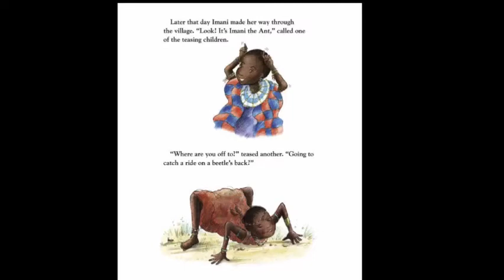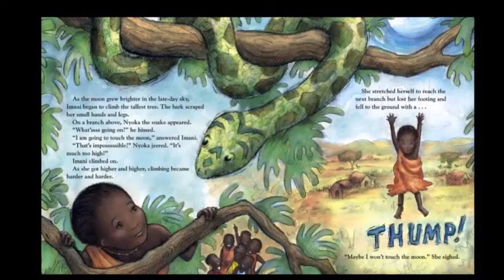Imani's Moon 3